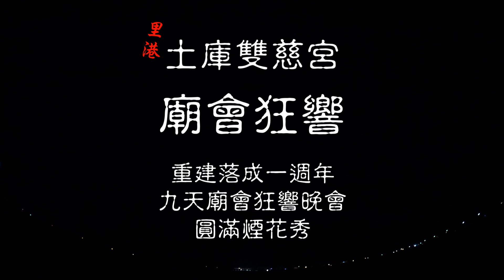【廟會狂響】里港土庫雙慈宮重建落成一週年暨九天廟會狂響晚會圓滿煙花秀~2020-12-20-NO.143